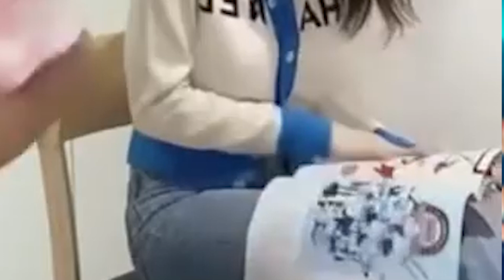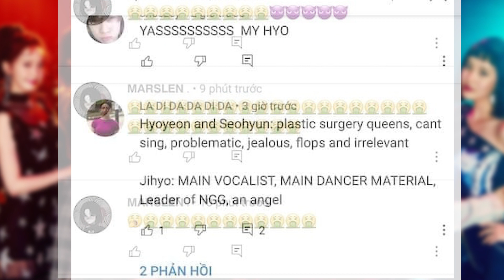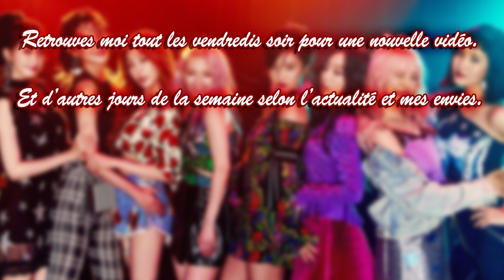L'Erreur "IMPARDONNABLE" De SEOHYUN La MAKNAE Légendaire (SNSD)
Nouvelle vidéo, je reviens le mini scandale orchestré par les Once, le fandom du groupe Twice.

Dans cette vidéo, Le fandom de twice va-t-il trop loin ?
Cette fois, il s'attaque à SeoHyun et pouf... Voila un scandale kpop, prise pour cible par le twice fandom.
Les once ne sont pas tendre pour certains voir toxique, mais cela en valait il le coup ?

Bon visionnage et si la vidéo t’a plu, alors laisse moi un petit like ou un commentaire ! 👍🏼

▬▬▬▬▬ CRÉDITS ▬▬▬▬▬
images et vidéos :

Musiques :

▬▬▬▬ SUGGESTIONS VIDÉOS ▬▬▬▬